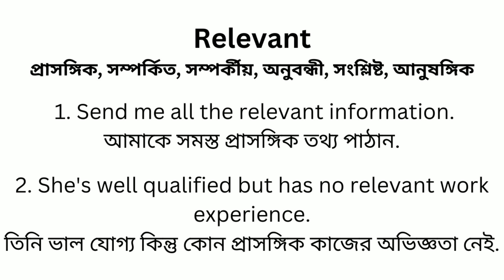Relevant Meaning In Bengali/Relevant শব্দের অর্থ কি বাংলা ভাষায়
Relevant Meaning In Bengali
Relevant শব্দের অর্থ বাংলা ভাষায়
Relevant Bangla Meaning